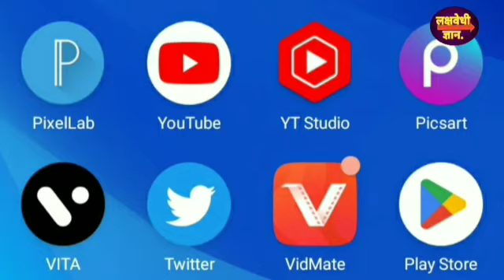फक्त मराठा समाजातील तरुणांसाठी महाराष्ट्र सरकारची 15 लाखाचे कर्ज देणारी योजना जाणून घ्या लाभ घ्या.